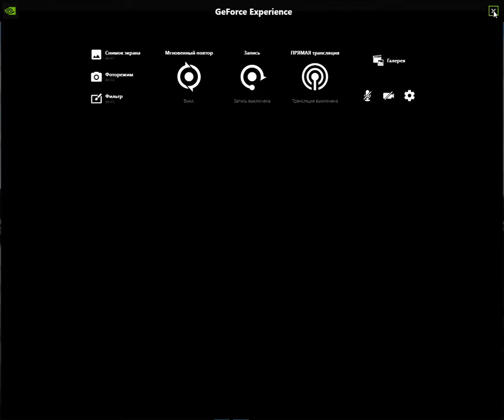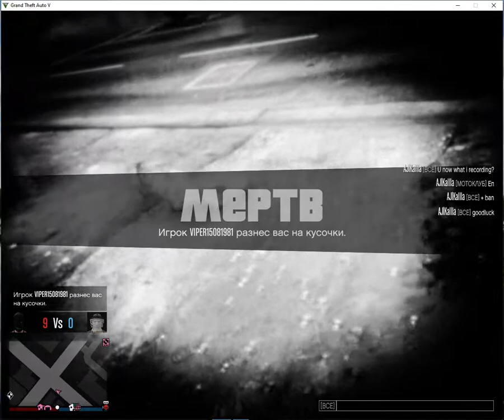GTA cheater VIPER15081981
hehe second cheater for a day